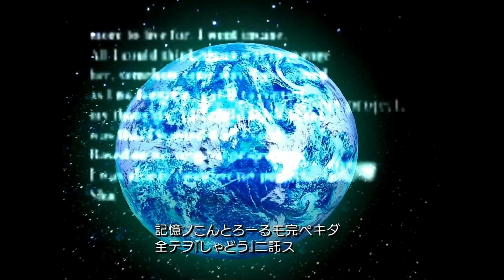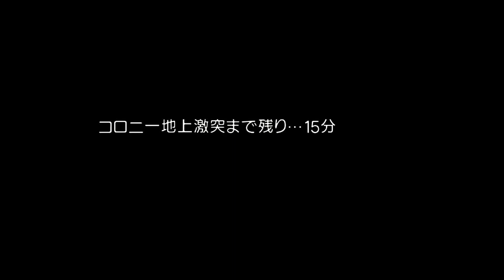ナックルズ・ザ・エキドゥナ 登場シーンまとめ【ソニックアドベンチャー2 PS3 / Sonic Adventure 2 HD】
ソニックアドベンチャー2 HD (2012 PS3)